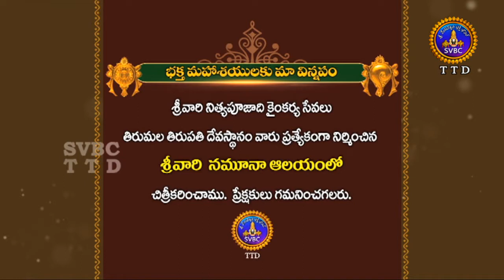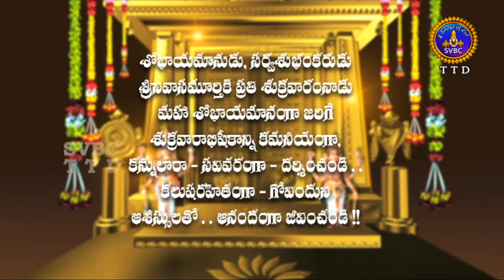Srivari Sevalu-Abhishekam | HD | SVBC TTD